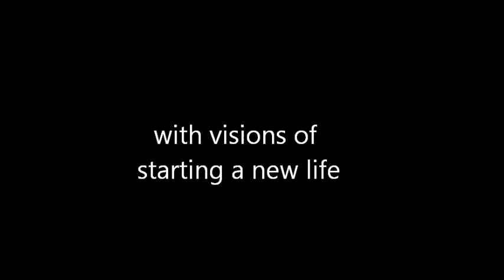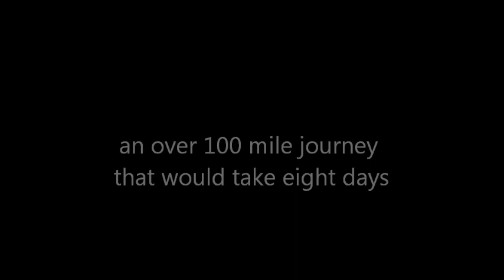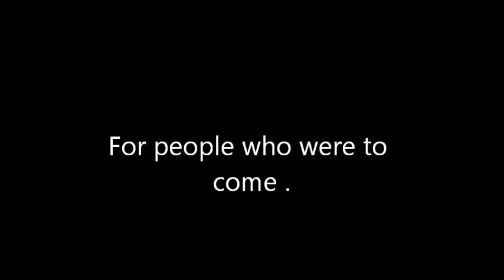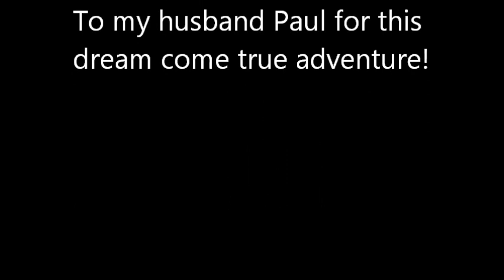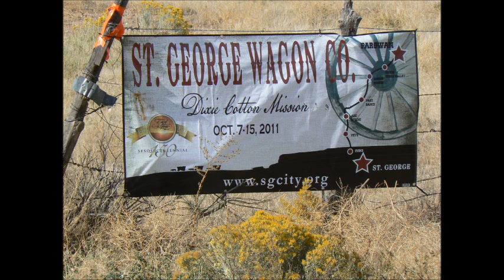St. George Wagon Company 1861-2011.wmv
A Wagon Train of people in horse-drawn wagons, on horseback, in handcarts or walking left from Parowan for an eight-day journey to St. George, more than 100 miles away on an eight day journey through southern Utah in commemoration of the 150 year anniversary of the City of St. George.